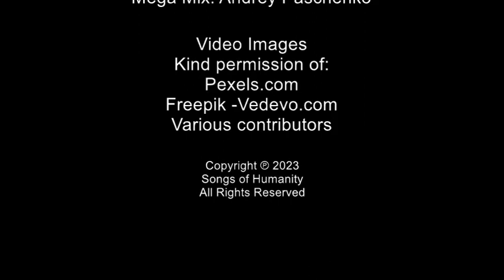True Love - MegaMix23 A tearjerker song about lost love, but with a message of hope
In this emotional song, we explore the depths of love when it goes terribly wrong. From heartache to sadness, True Love captures the emotion of a broken relationship beautifully.

If you're in the middle of a tough breakup or you're struggling with your emotions, give True Love a listen. It might just help you come to terms with your situation and start moving on. This song is definitely worth a listen!
This is a song that has similarities to the big ballad singers such as Adele and Mariah Carey, but Anastasia is herself a star in waiting! With her unique approach, she coaxes every ounce of emotion plus a little bit more out of her songs.